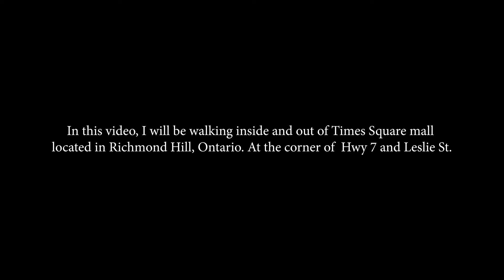Times Square Mall, Richmond Hill, Ontario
In today’s video. We walk in and around Times Square Mall located in Richmond Hill, Ontario.

Welcome to MyViewToronto. The channel where my view is your view! I started my channel with dashcam footage of the Toronto area. Soon after I branched off to mall walks, vacations, cars and plane spotting.